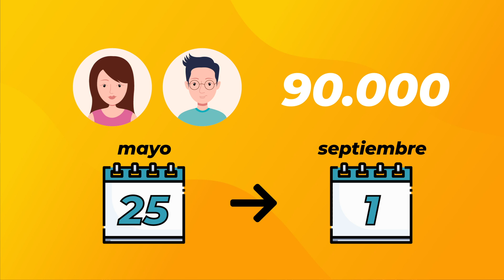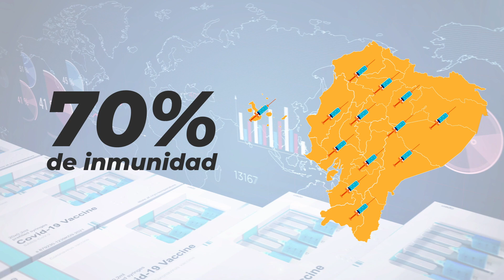¿Por qué es grave que no nos vacunemos todos al mismo tiempo? - Te Explico La Noticia / Explainers